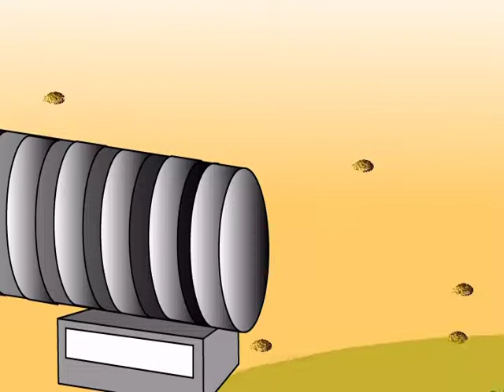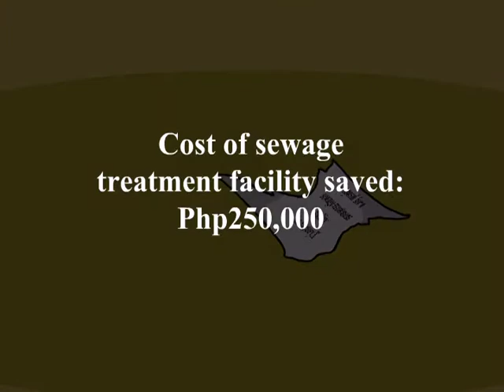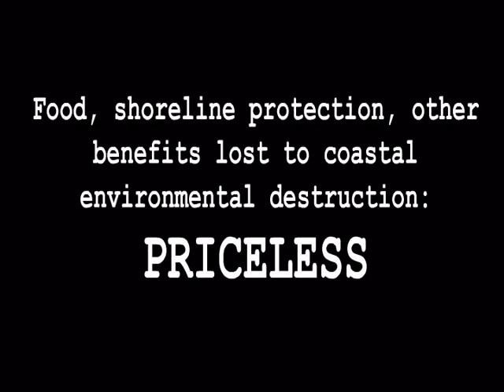Priceless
Inspired by the MasterCard Priceless Series, this movie hopes to drive home a message that, despite ever ominous signs, is still largely ignored: no amount of money will equal the priceless ecosystem services we stand to lose from our abuse of the environment.

Produced by the USAID/DA-BFAR Fisheries Improved for Sustainable Harvest (FISH) Project.

The opinions expressed here are those of the authors and do not necessarily reflect the views of USAID.